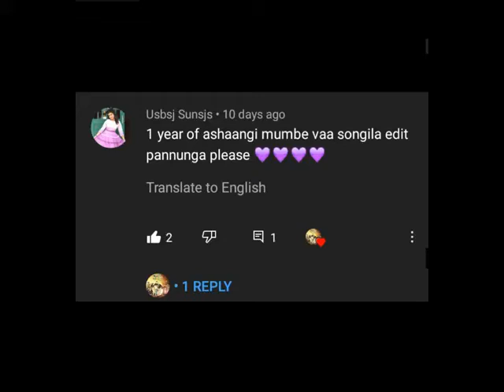Munbe vaa song edit ft.Ashaangi | cover song